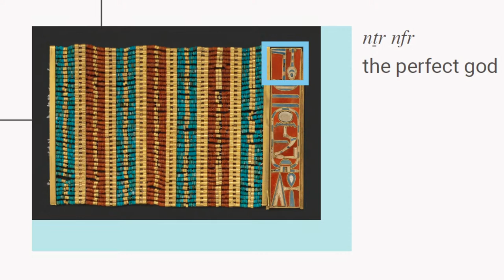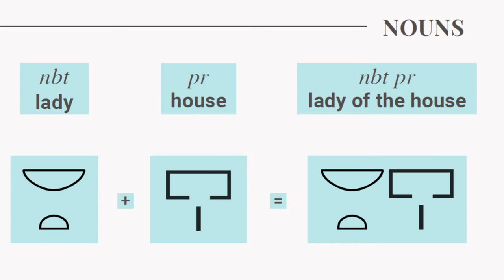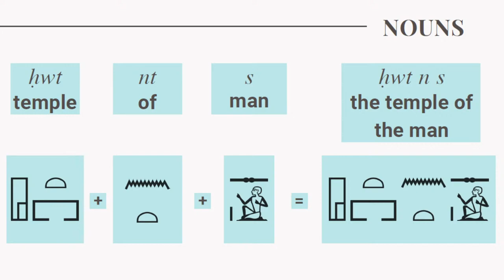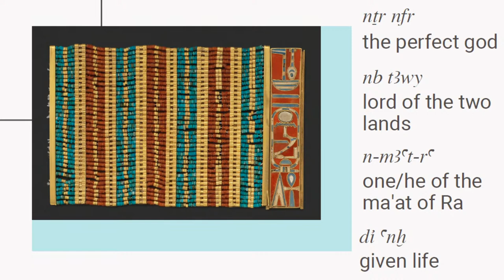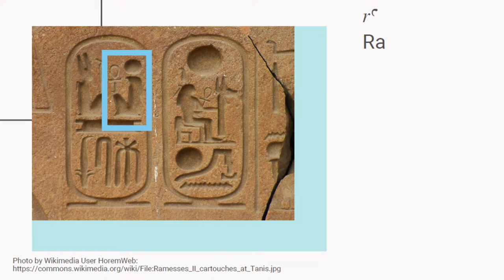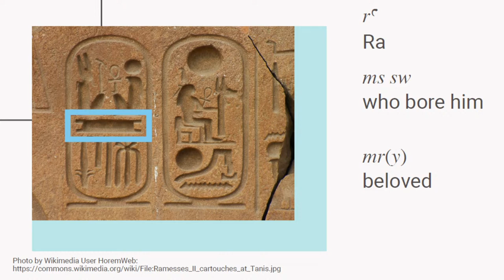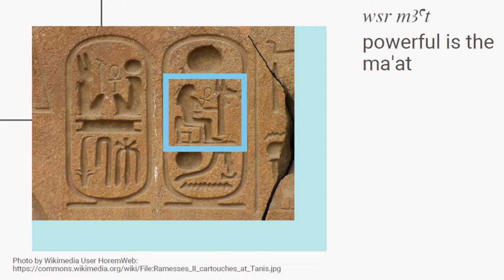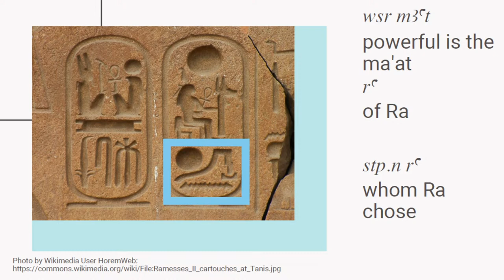How to read hieroglyphs in an unusual order (and Q&A)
One of the tricky things about hieroglyphs when you first start learning is that the ancient Egyptians sometimes broke their own rules of word order. In this live, I explain what we now call "honorific transposition" and when ancient Egyptian scribes transposed signs to honor gods and kings. Then we'll have some Q&A time!

☥☥FREE HIEROGLYPHS GUIDE ☥☥

☥☥HIEROGLYPHIC PRACTICE JOURNAL ☥☥

If you’re looking for a journal or notebook to keep your study of hieroglyphs organized, check out my hieroglyphic practice journal on Amazon:

☥☥ FIND VOICES OF ANCIENT EGYPT ELSEWHERE ☥☥

☥☥PHOTOS CREDITS☥☥